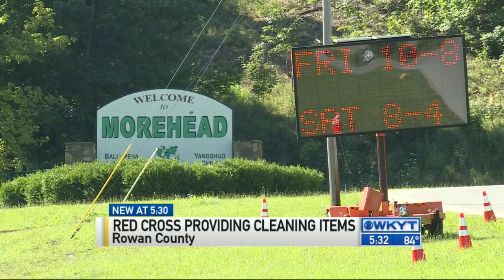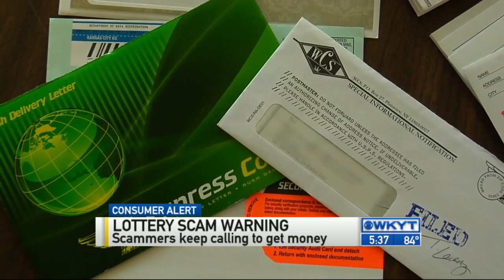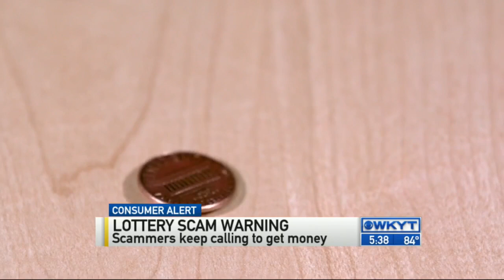WKYT News at 5:30 PM on 7-24-15